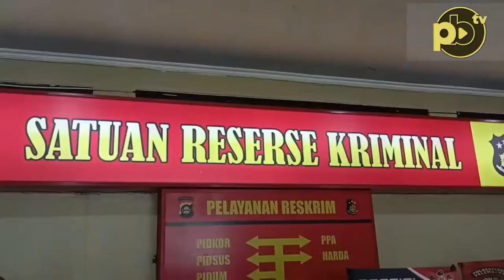Motif Penusukan di PS Mall Terungkap, Pelaku Terbakar Api Cemburu